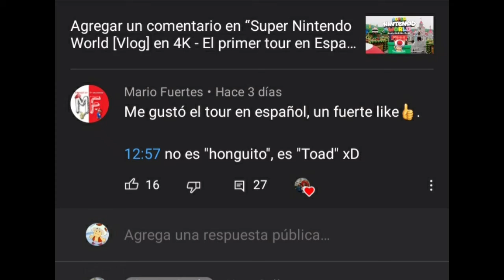La pregunta... 🤔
Pd:mañana especial de san valentin diganme como pongo subtitulos xd